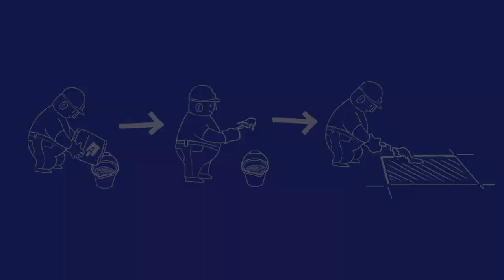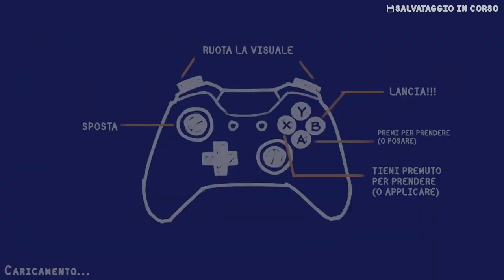Tools Up! ▲ RISTRUTTURARE CASA IN COOP! [Gameplay ita]